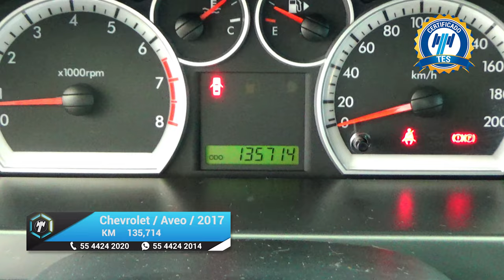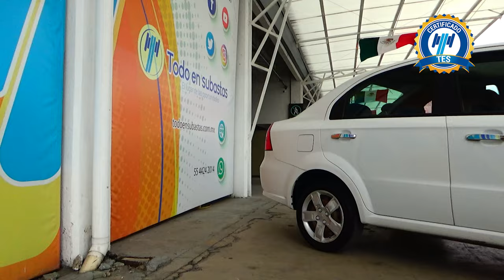Chevrolet / Aveo / 2017 - 16073